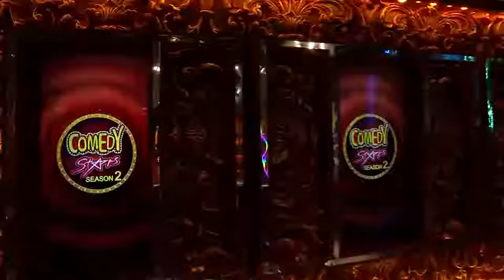COMEDY STARS 2 885 P 17 01 19 HOTSTAR